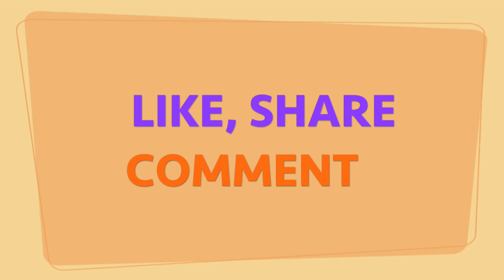Miniature Backyard Swing Seats & Fire Pit | Popsicle Stick Craft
In this video, I will show you how to make awesome and easy  backyard fire pit with swing seats by just using popsicle sticks and bamboo sticks.
Here are materials that you are going to need
- Popsicle Sticks
- Bamboo Sticks
- Wire
- Glue
- Scissors

Пожарная яма на заднем дворе с качающимися сиденьями | Ремесло Popsicle Stick
В этом видео я покажу вам, как сделать потрясающую и удобную яму для огня на заднем дворе с качелями, просто используя палочки из эскимо и бамбуковые палочки.
Вот материалы, которые вам понадобятся
- Эскимо
- Бамбуковые палочки
- Провод
- Клей
- Ножницы
Это оно ! Наслаждаться.

Poço do fogo do quintal de DIY com assentos do balanço | Arte do bastão do Popsicle
Neste vídeo, vou mostrar-lhe como fazer fogueira impressionante e fácil quintal com assentos swing por apenas usando palitos de popsicle e varas de bambu.
Aqui estão os materiais que você vai precisar
- Picolés
- Varas de bambu
- Fio
Cola
- Tesouras
É isso aí ! Apreciar.

Bricolage Salle de secours à l'arrière-cour avec sièges pivotants | Popsicle Stick Craft
Dans cette vidéo, je vais vous montrer comment créer un puissant et facile aveugle avec des sièges pivotants en utilisant simplement des bâtonnets de popsicle et des bâtons de bambou.
Voici les matériaux dont vous aurez besoin
- Popsicle Sticks
- Bamboo Sticks
- Câble
- La colle
- Les ciseaux
C'est tout ! Prendre plaisir.